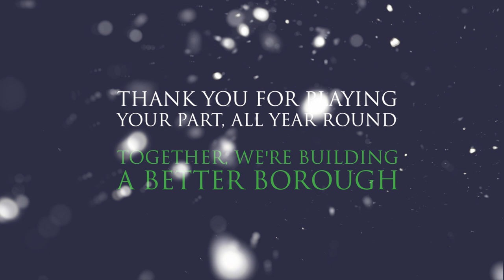Merry Christmas from Cheshire West and Chester Council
The Christmas e-card for 2021 focuses on the positive ways that communities, businesses, partners and the Council help to make west Cheshire a great place to live.

This year's e-card helps to bring our Council Plan - Play Your Part - to life. It reinforces that we can all work together to tackle shared challenges and make the borough thrive.

During the Coronavirus pandemic, being part of a supportive community has made an enormous difference to the lives of many, particularly those people that need more help. This e-card celebrates those relationships and reinforces that we can all benefit from playing our part in our community.